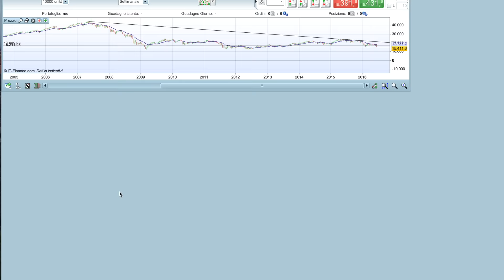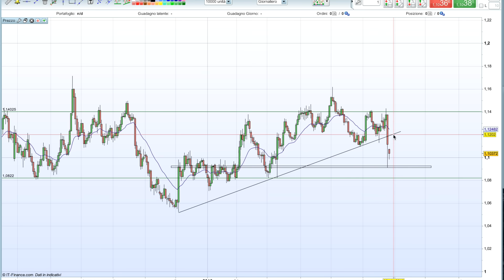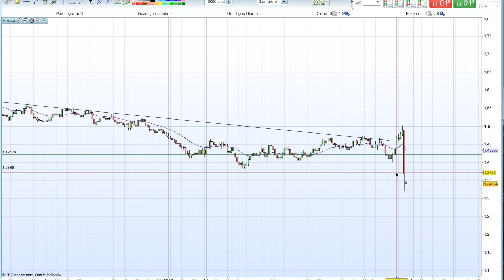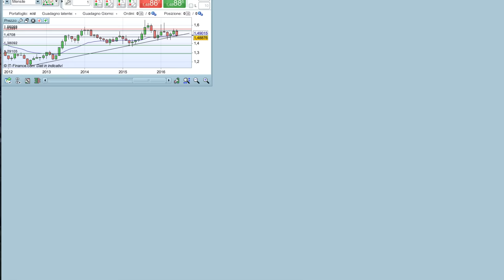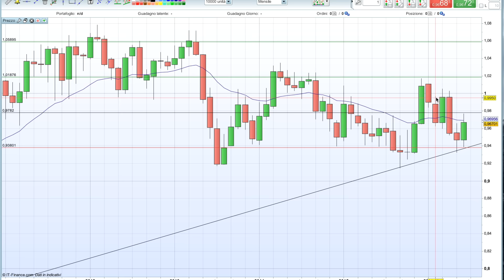WAKE UP CALL - Episodio 07 [27 Giugno 2016]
VisionForezx.info non avrà alcuna responsabilità per le eventuali perdite subite dall'utente per aver utilizzato i dati contenuti nelle informazioni ricevute, per non aver compreso il metodo e/o per aver fatto affidamento sulle previsioni fornite.